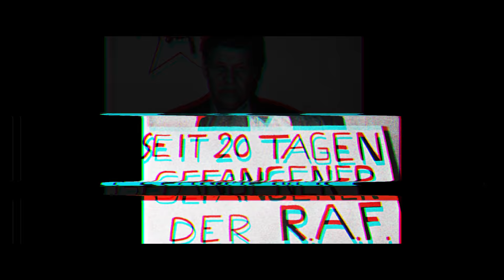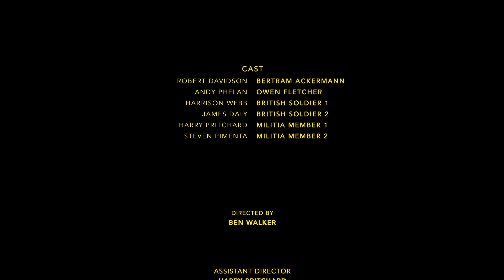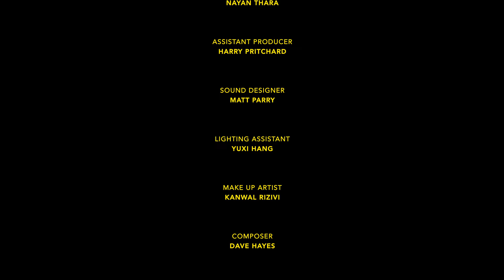Prisoner - Student Short Film (Sony FS7)